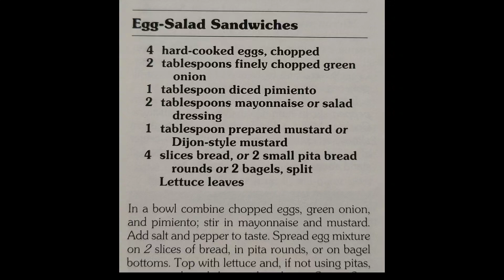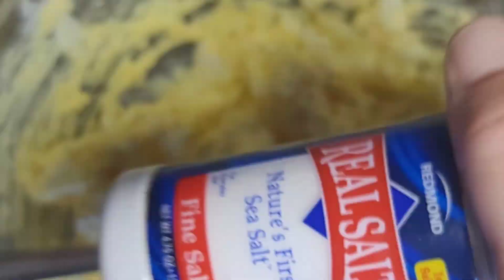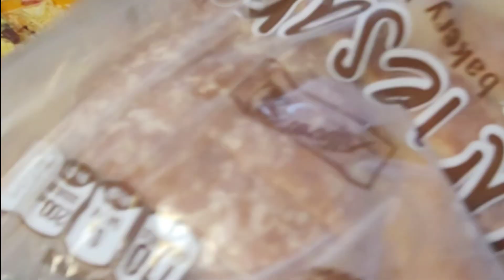Egg Salad 3-ways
On page 147, I tried Better Homes and Gardens egg salad, 3 ways.
Greek-style, Cali style, and regular.
I love anything greek, so of course my favorite is the greek. Adding avocado to the greek-style would be great as well.

Egg-Salad Sandwiches
4 hard-cooked eggs, chopped
2 tablespoons finely chopped green/white
onion
1 tablespoon diced pimiento
2 tablespoons mayonnaise or salad
dressing
1 tablespoon prepared mustard or
Dijon-style mustard
4 slices bread, or 2 small pita bread
rounds or 2 bagels, split
Lettuce leaves

In a bowl combine blend yolks/chop eggs, add onion
and pimiento; stir in mayonnaise and mustard. (Leave out pimento and mustard for the greek-style)

Add salt and pepper to taste. Spread egg mixture
on 2 slices of bread, in pita rounds, or on bagel
bottoms. Top with lettuce and, if not using pitas.

Greek-Style
Egg-Salad
Sandwiches:
Prepare as above, except omit the pimiento and
mustard. Stir 1 tablespoon crumbled feta cheese, 1
tablespoon chopped tomato, and 1 to 2 tablespoons
chopped pitted ripe olives into egg mixture.

California-Style Egg-Salad Sandwiches
Prepare as above, except omit pimiento. Stir 1 to 2 tablespoon cup chopped avocado and 1 tablespoon shredded cheese into egg mixture.